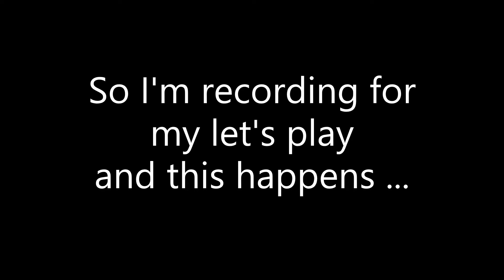CACO WHAT ARE YOU DOING!?!?!?! (DOOM Eternal)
Part of my Doom Eternal 100% playthrough on nightmare
Doom Hunter base level 4 OBS 720p 30fps

Anyway ...

I DO NOT KNOW WHAT THE HECK

BUT BOOM CACO GOING DOWN!